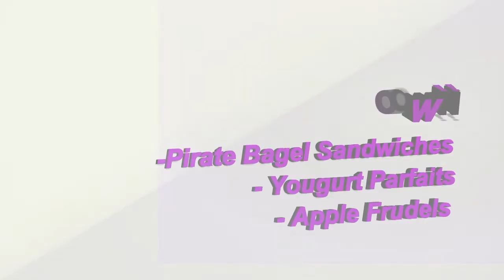PNN - Daily Announcements (10/4/22)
Combined radio and tv classes at Merrillville High School present the daily announcements for 10/4/22.

Anchors - Mckenzi Hollamon & Jordan Wiggins
Prompter and Script - Issac Dvorak & Sammie Gabriel
Graphics - Myles Germany
Switcher - Journey Pleasant
Sound - Dymond Moore
Cameras & Floor - Tyler Mitchell